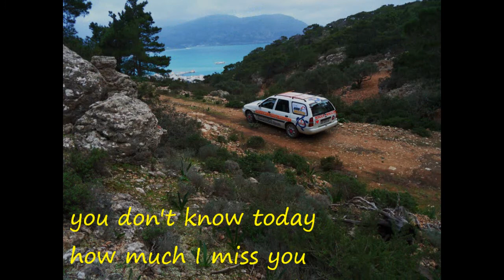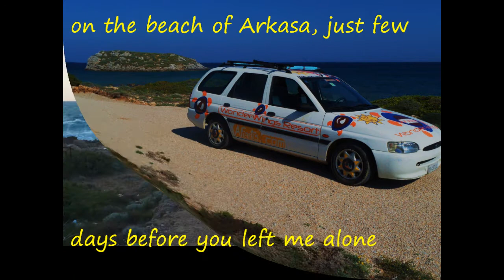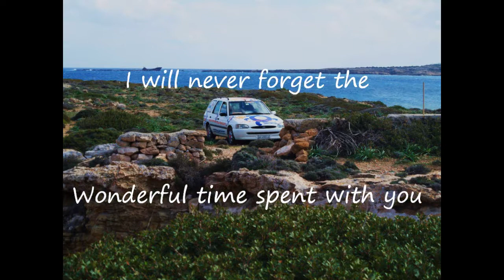Missing the Wonder Car in Karpathos